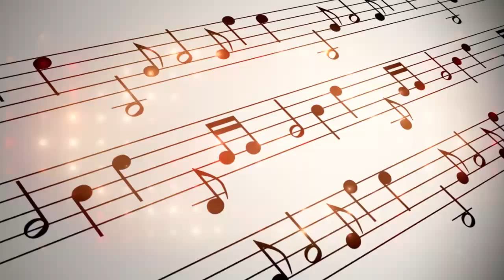Entrevista com Stephanie Serrat (Andança, Beth Carvalho - O Musical)